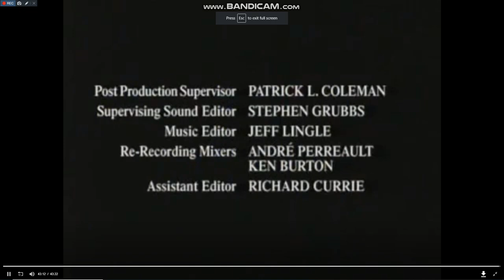Barbara hall/joseph stern productions/CBS Productions/TCFTV/CBS TV Distribution (2004/2008)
Taken syndication reruns of Judging amy